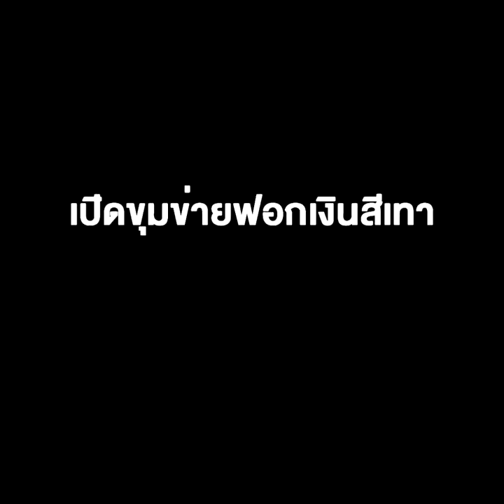ฤทธิ์ “ลุงอัจ” ไล่ฟัด ฤา“ส.ว.อุปกิต” ชีวิตจะเปลี่ยน!!? เปิดขุมข่ายฟอกเงินสีเทา โยง “นอท กองสลากพลัส”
ฤทธิ์ “ลุงอัจ” ไล่ฟัดฤา“ส.ว.อุปกิต” ชีวิตจะเปลี่ยน!!?เปิดขุมข่ายฟอกเงินสีเทาโยง “นอท กองสลากพลัส”อีกแล้ว..ครับท่าน !!